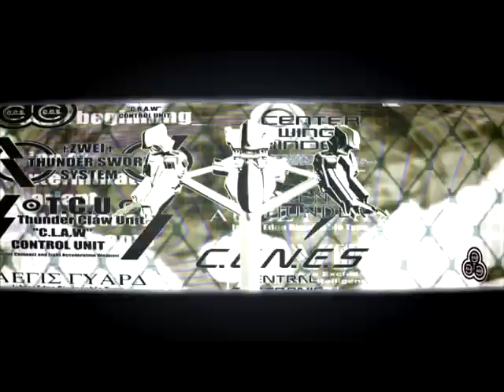Broken Thunder Intro (Yamanishi Version)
Right from the original disc files